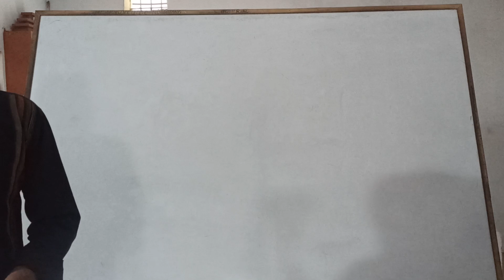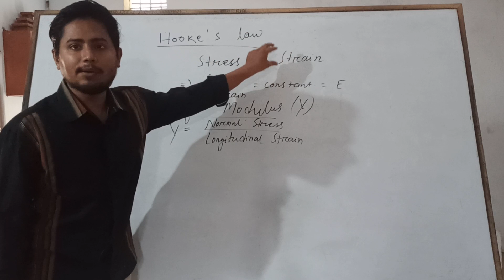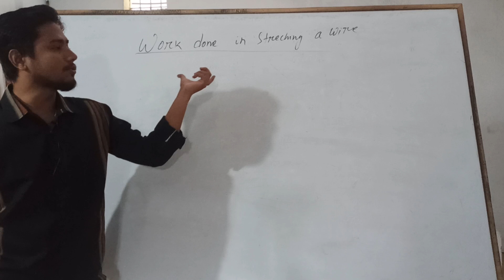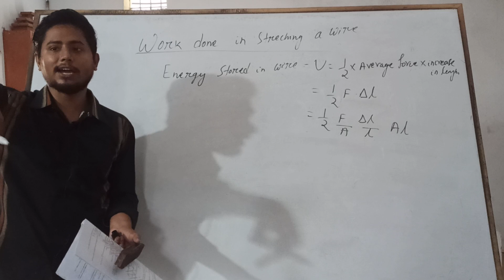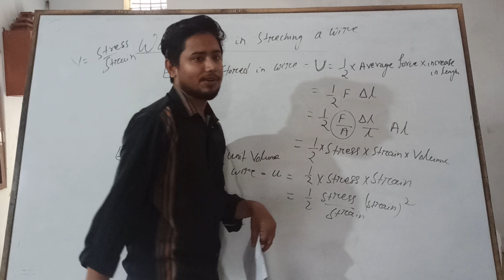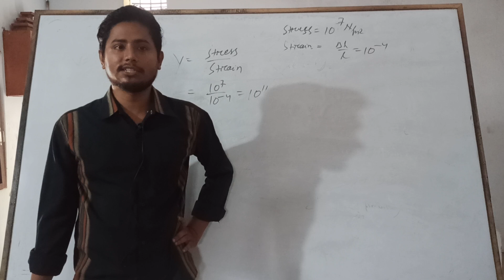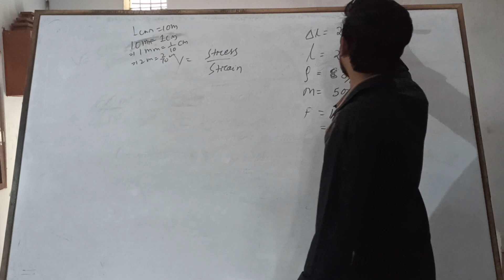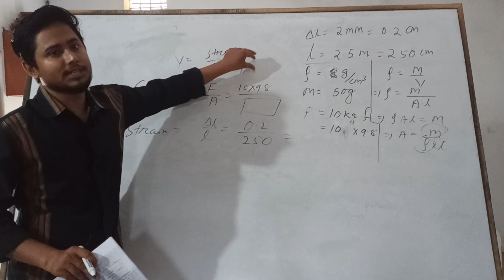Hooke's Law...Young's Modulus mechanicalpropertiesofsolids-4#odiaphysicswala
odia re +2 physics
all type of entrance
For pdf note contact